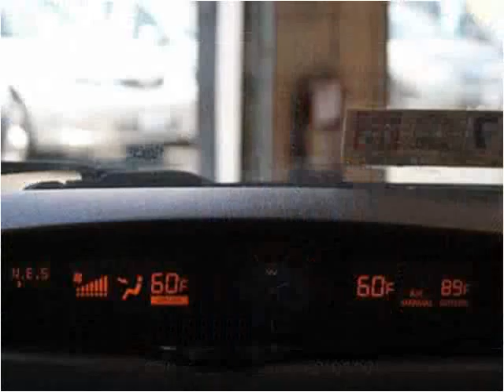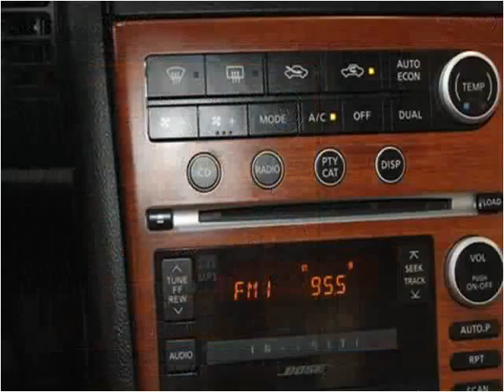2006 Infiniti G35 Used Cars fredericksburg VA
This 2006 Infiniti G35 is available from Auto Chiefs.